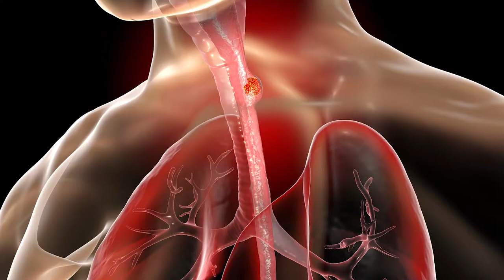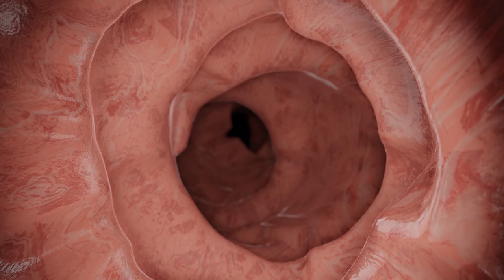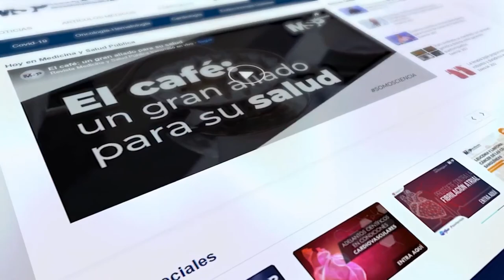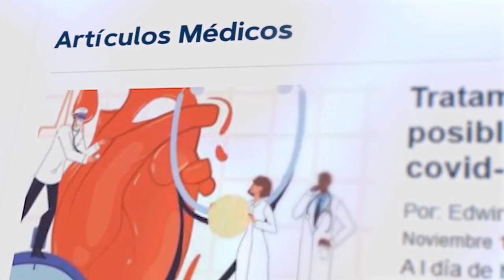ExclusivoMSP I Cáncer de Esófago: Impacto de la detección temprana en el tratamiento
EspecialMSP I Las investigaciones médicas indican que han existido muchos avances en los últimos 15 años, especialmente en aquellos tumores pequeños en el cáncer de esófago, lo que destaca la importancia de la detección temprana.

Conéctate con el Dr. Carlos Micames,  gastroenterólogo intervencionista y Pasado Presidente de la Asociación Puertorriqueña de Gastroenterología, quien informa sobre los avances clínicos. ¡Comparte!